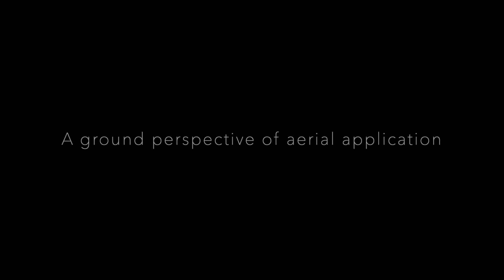Helicopter Crop Dusting - what the ground operations look like - Bell 206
Ground footage of aerial application/crop dusting using my GoPro from my trip to Helicopter Services of Illinois.
Check out the other Crop Dusting / Aerial Application Videos:
- A ground view of a crop dusting helicopter
- #2 Drone view of Helicopter Crop Dusting/Aerial Application Operations
- Outside boom view of Helicopter Crop Dusting/Aerial Application
- Cockpit View of Turbine Helicopter Crop Dusting/Aerial Application Operations
- #1 A Drone view of a Crop Dusting/Aerial Application Turbine Helicopter operation
- #2 Ground Perspective of Helicopter Crop Dusting / Aerial Application